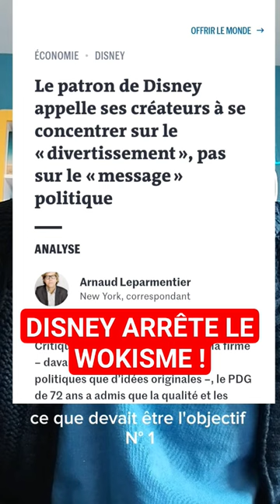Disney arrête le wokisme !